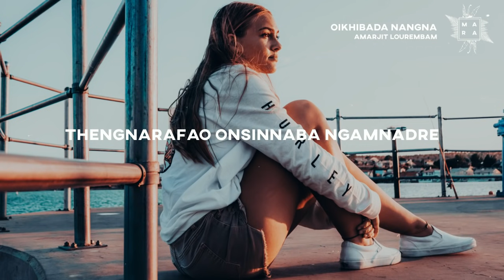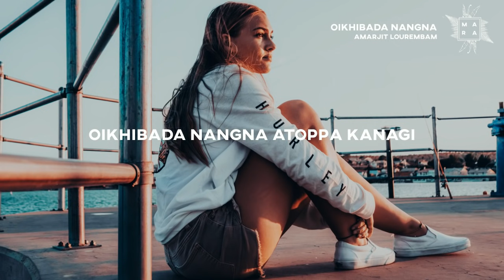Oikhibada Nangna _ Amarjit Lourembam (lyrics)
🎧 Haraona tabi yu ko mayam 🎧

🎤  Lyrics : Oikhibada Nangna _ Amarjit Lourembam

 Oikhibada nangna atoppa kanagi
 Munkhibada nanggi thamoibu efamdei
 Keiyagi matik eina chakhouba
 Keiyagi matik eina pammuba
 Langtharamba nattrane narakki komsida
 Nangna eibu miyam mangda

 Keiyada nungshinaramba
 Keiyada washaknaramba
 Keiyada thajanaramba
 Keiyada nakshinnaramba
 Keiyada lapnaraba ngasidi
 Thengnarafao onsinnaba ngamnadre

 Adubu nanggi thamoina
 Kainare haise yarabra (x2)

 Punshigi lanfamda hinge khallaba
 Kharasu kapkani kharasu nokani
 Amuksu kainani amuksu thungnani

 Khangna khangna una una (x2)
 Eingonda thoklare

 Keiyada nungshinaramba
 Keiyada washaknaramba
 Keiyada thajanaramba
 Keiyada nakshinnaramba

 Haijakhi tamjakhi asengba thamoigi wahei
 Changkhide faokhide nanggi thamoida
 Khangkhide ukhide nangna eigi apamba
 Khangbikhi loubikhi eibu lounambani
 Eibu miraibire

 Keiyada nungshinaramba
 Keiyada washaknaramba
 Keiyada thajanaramba
 Keiyada nakshinnaramba
 Keiyada lapnaraba ngasidi
 Thengnarafao onsinnaba ngamnadre

👩‍💻  Picture📷 used in this Content are under CC license